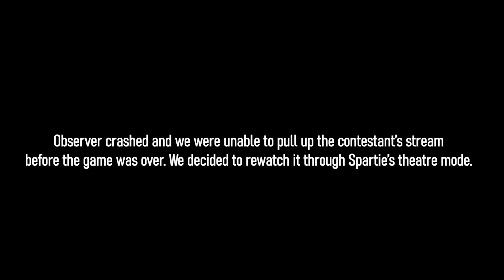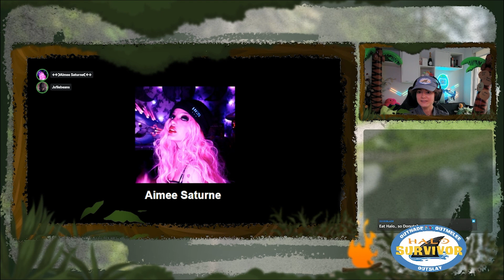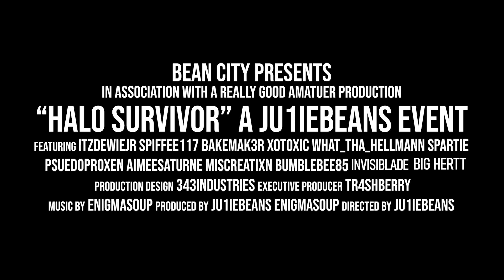Halo Survivor Ep 7: Season Finale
Welcome to the Season Finale of Halo Survivor Season 1! This week, the final 4 will face off in a FFA Slayer match! The winner will choose 1 person to come with them to the Final 3. The remaining 2 Spartan Castaways will have to dual in a gladiator arena for the final spot in the Final 3.

Original broadcast was on Twitch. Season 2 is expected to air Feb/March 2024.

Please note this was my first time running any kind of tournament or doing in-game casting, so try to be kind in the comments. This has been an awesome learning opportunity so far! Thank you to everyone for all the support for this event and in general on my channels! You guys rock!